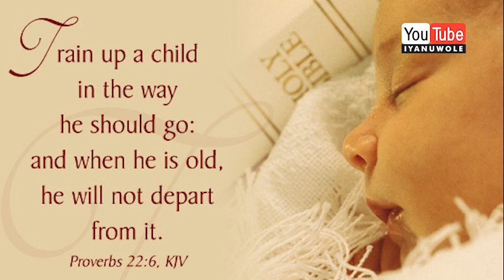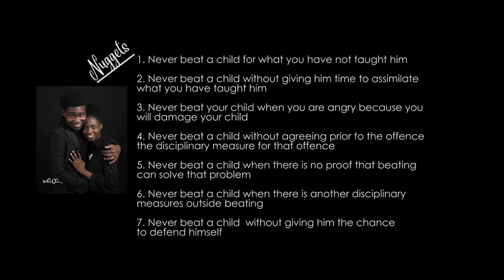7 THINGS YOU NEED TO KNOW BEFORE YOU SPANK YOUR CHILD | PRAISE FOWOWE || IYANUWOLE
Children at times do stuff that makes you want to spank them - Well, just ensure you fulfil these 7 conditions before you do.